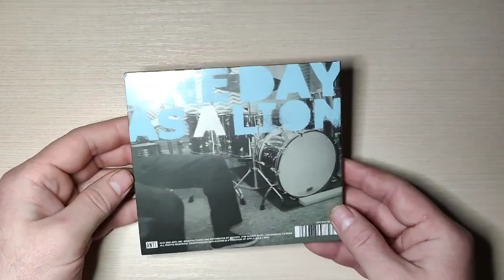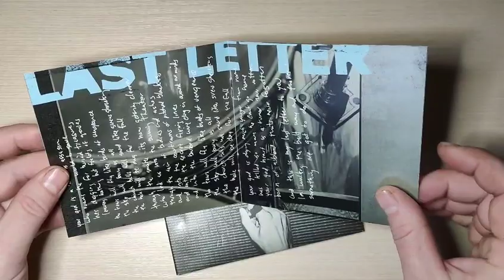One Day As A Lion (2008 CD unboxing)